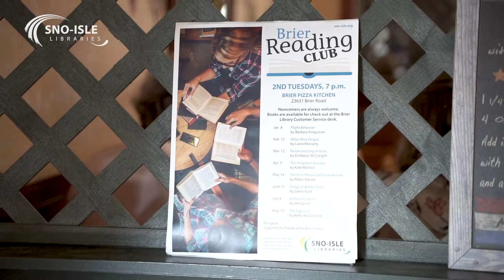Books Bring People Together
Discover new friends and new books! Book groups provide a welcoming social setting for friends, neighbors, and community members to share ideas. Whether they meet in the library, at a restaurant, or in a home, books groups bring people together. Hear from real Sno-Isle Libraries book group members in this video on what they enjoy about their gatherings.

to reserve a book discussion kit for your group.

Special thanks to the Mukilteo Evening Book Group, the Brier Reading Club, and Brier Pizza Kitchen.